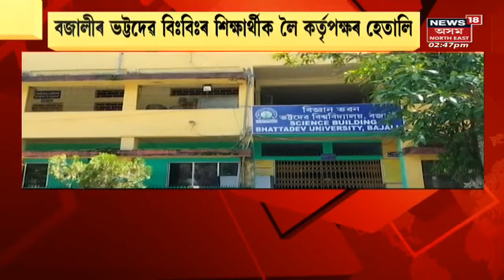Afternoon Express | Kokrajhar ত ভয়ংকৰ অগ্নিকাণ্ড | Assam News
0:00 Intro
0:10 অগ্নিকাণ্ডত জাহ গ'ল ৭ টা বাসগৃহ | লগতে চাওঁক দিনটোৰ বহু গুৰুত্বপূৰ্ণ খবৰ |